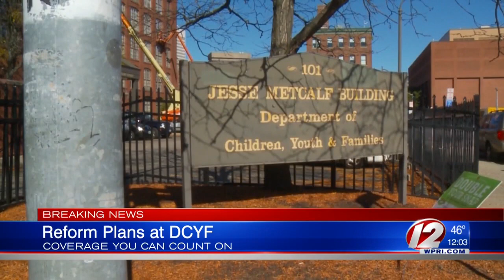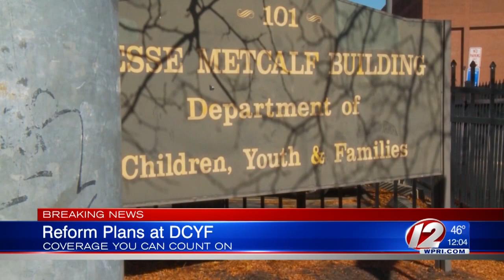DCYF in Rhode Island announces major changes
DCYF hopes major changes will help save and improve the lives of children in their care after a nine-year old girl with special needs was found dead in her Warwick home reportedly in "squalid condition."